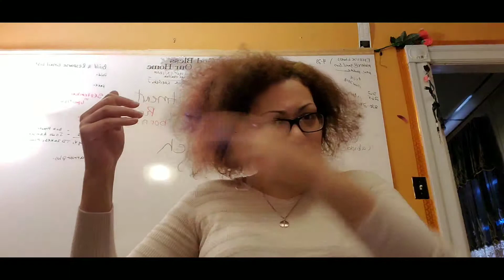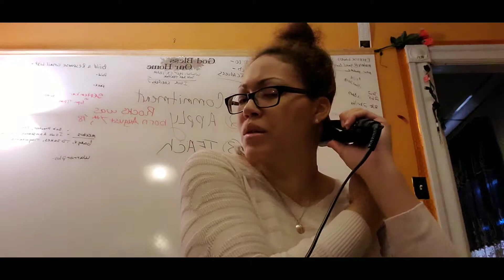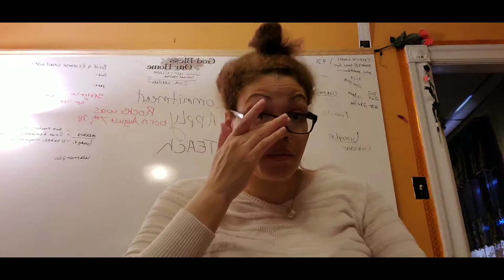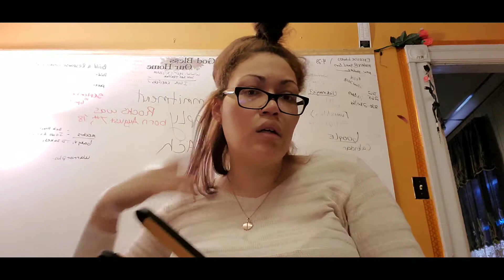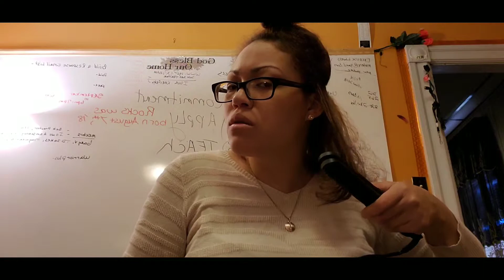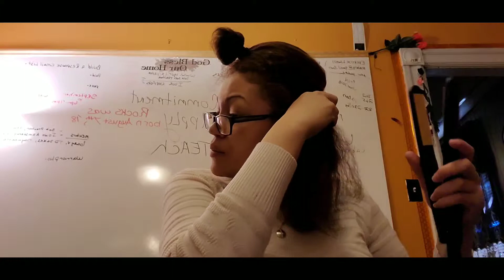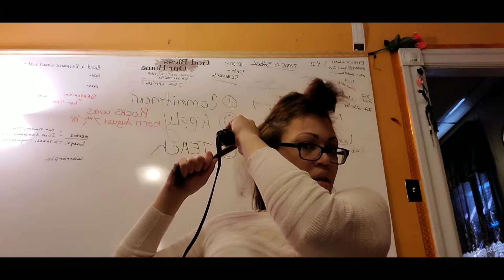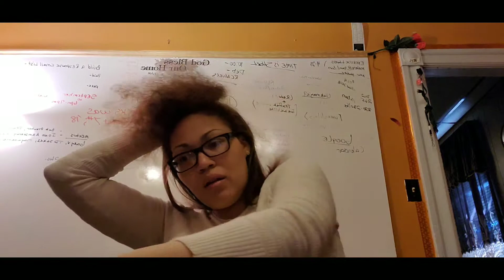Flat Iron and Chat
Just sharing a talk with you as I flat iron my hair. Any questions or requests, leave them in the comments. I hope you enjoy!